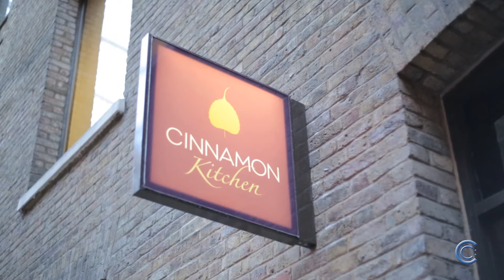Artisan Burger Company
Artisan Burger Company held an event on March 3rd, 2014 at Cinnamon Kitchen to showcase their gourmet burgers. They hope to raise £150,000 of seed-funding so Crowdfunding Connect went along to taste their burgers...